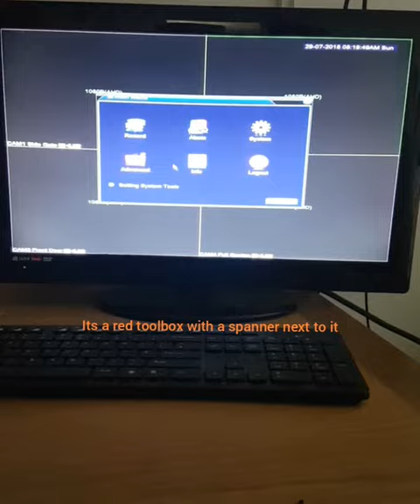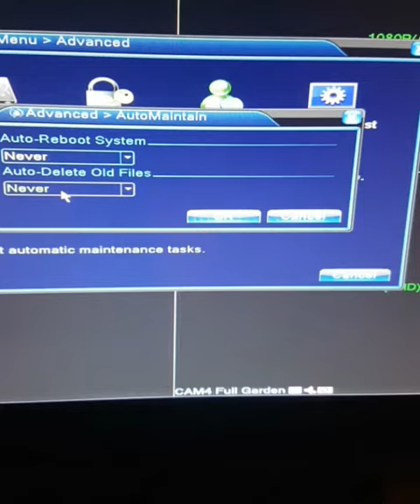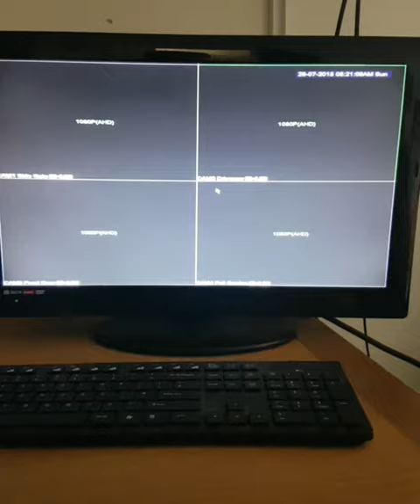How to stop beeping on dvr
This video shows how to turn off the auto maintain on a dvr. The dvr in this video is a sansco brand. Its quick and easy instruction.